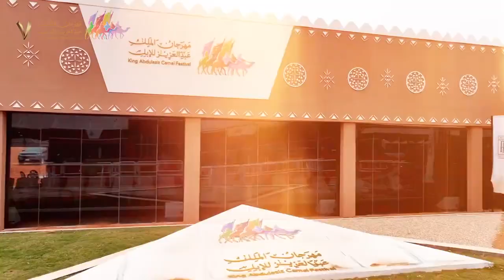سيف الملك لون الحمر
🐪| الــحــــمـــر

550 متن من أندر حمر الجزيرة العربية تختم عروض فئة سيف الملك 🤩